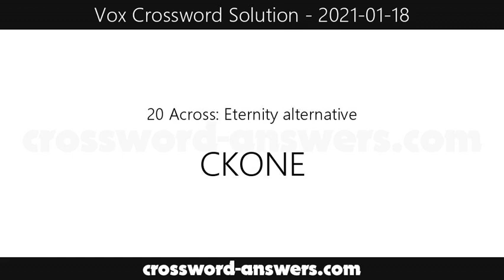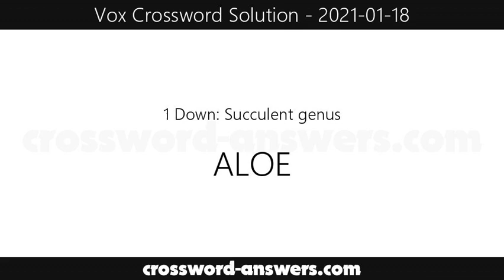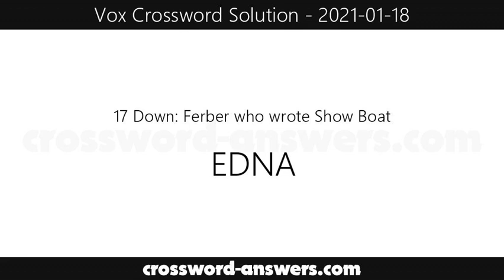Vox Crossword Answers for Monday, January 18, 2021 ( 2021-01-18 )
The vox crossword answers for the crossword published on Monday, January 18, 2021.